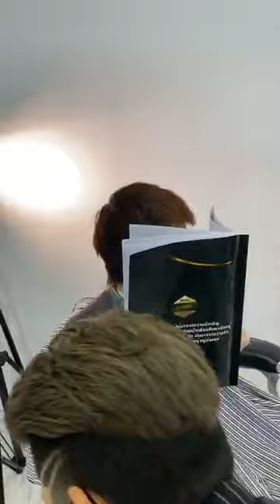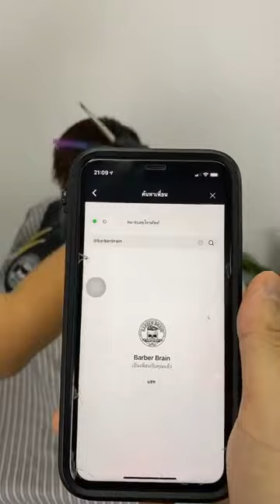สาธิต การตัดผมทรง "Two block" By ช่างฝน HRBB